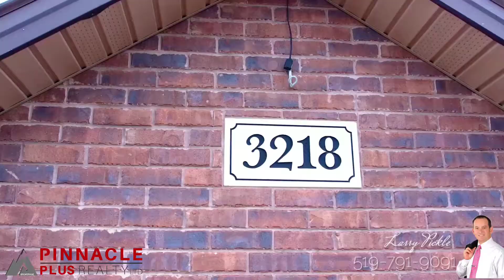3218 Seville Ave, Windsor